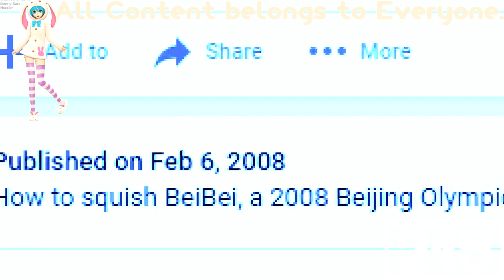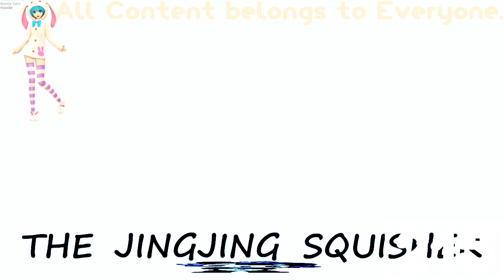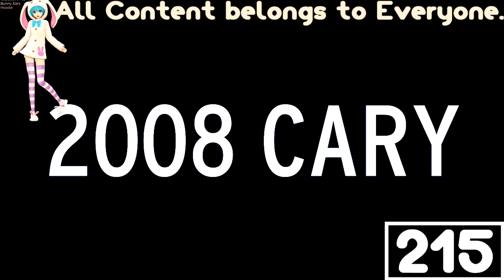(REQUESTED) The JingJing Squisher (10 year anniversary) In Monoround Chorded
Source by jacknjellify.